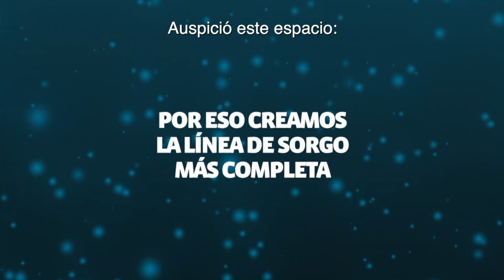El sorgo como opción en la nueva campaña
Crece la demanda de semillas de sorgo potenciado por su avance tecnológico ofreciendo múltiples alternativas en cuanto a variedades genéticas y modos de uso.